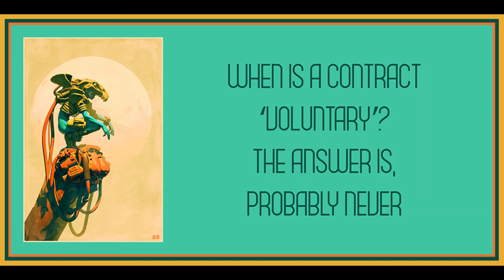Chapter 5 from Theory as History by Jairus Banaji